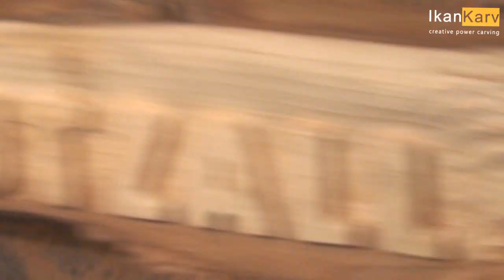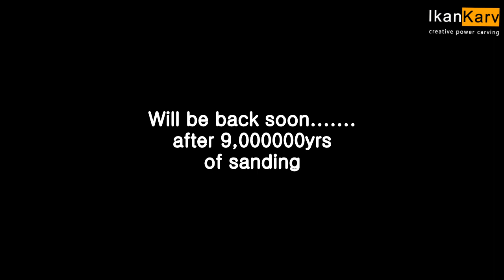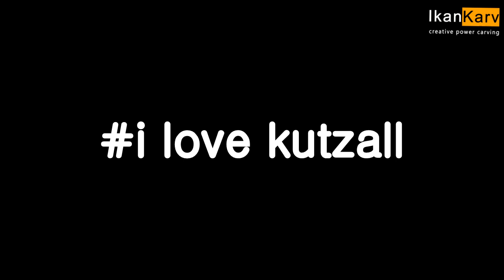2 spirits 1 burr Aug 2020 Ikan Karv wood spirit carving with kutzall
Two wood spirits carved using one burr.. The kutzall 1/8 extreme flame burr. My favourite burr to get my ideas to reality, you will see just how easy these burrs remove wood and fast. Even the end grain is no problem for these burrs. By far the best burr I have used for creative power carving.

To see how this was carved you can check out the Custom Kutzall Burr Holder.. Part 1. ''Wood carving Time-lapse''

I shall be uploading part 2 of the complete carving in a time lapse very soon. Then I will release a video that shows the complete carving but with shorter clips in real time.

If you are an artist that is getting into wood carving I would seriously recommend trying out some of the burrs from the kutzall range, from extreme removers to fine sanding burrs... Check out the link below to save yourself some dollars.

New to Power Carving? Check out my blog for insights and information

'Keep on carving''

Cheers

Bap

The products that I link on this site are ones that I use myself and I am proud to recommend them. I’d also like to say THANK YOU if you do. I really appreciate it.